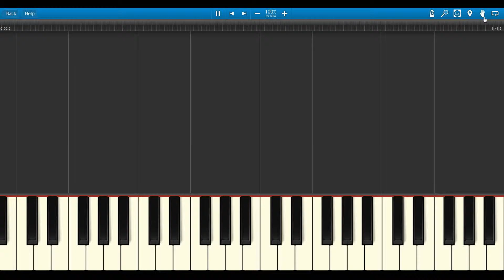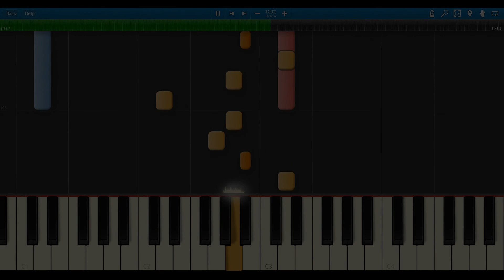You Can Hear The Cry Of The Planet - Final Fantasy VII Synthesia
You Can Hear The Cry Of The Planet - Final Fantasy VII in Synthesia. I made the MIDI in Guitar Pro 5 and used a Final Fantasy VII soundfont in FL Studios (Except for one track).